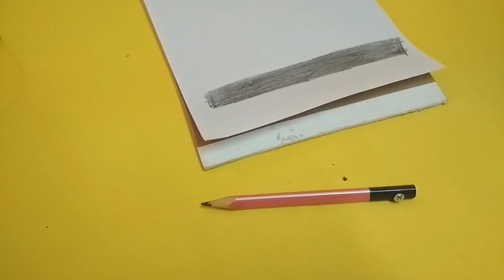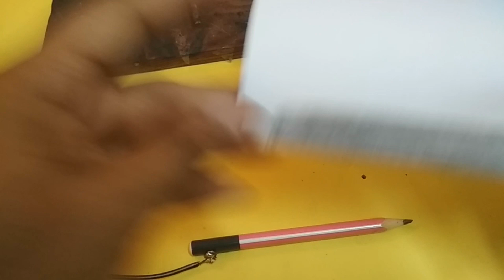DIY Stylophone w/ Pencil & Paper (Simplest Synthesizer Circuit?)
This is the simplest possible synthesizer: No modulation, no envelopes, no filtering, no built-in effects - just a single relaxation oscillator controlled by a single variable resistor.
It uses a pencil as a conductive stylus for adjustable contact on a resistive strip made by applying a thin layer of graphite (i.e. scribbling with a pencil) on paper.
Normally, the frequency varies smoothly over the length of the paper strip, but Auto-Tune allows you to restrict the sound to a discrete set of pitches, just like a real Stylophone!

I think the circuit I used might be one of the simplest possible ways to get this to work. It does not use a 555 timer, or any other IC chips.